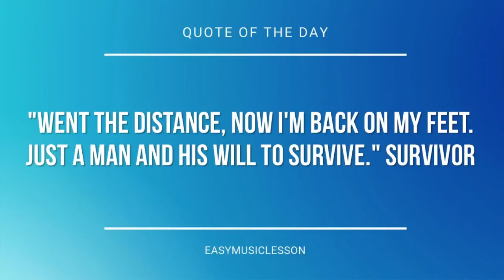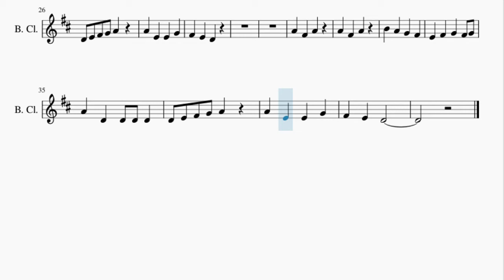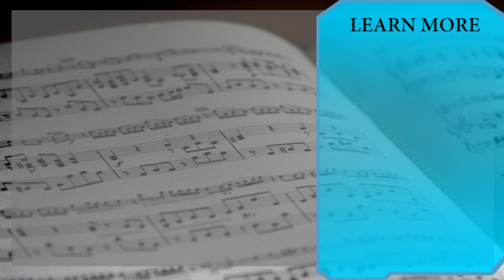Bass Clarinet Sheet Music: How to play This Old Man by Nursery Rhymes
Here is a sheet music/tab video on the song This Old Man by Nursery Rhymes on the bass clarinet. A bass clarinet sheet music arrangement which is transposed to notes that are easily played by bass clarinet, for the song This Old Man by Nursery Rhymes.

EasyMusicLesson teaches you to play the your favorite instrument, through well-arranged sheet music so that you too can learn how to play This Old Man by Nursery Rhymes on the bass clarinet as fast as you can. A bass clarinet sheet music with backing tracks to help your play the song better.

Chords of Bass Clarinet arrangement:
C Maj   F Maj   G Maj   C Maj   G Maj   C Maj   G Maj   C Maj
C Maj   F Maj   G Maj   C Maj

Melody notes of Bass Clarinet:
E4 F#4 G4 F#4 G4
A4 D4 D4 D4 D4
D4 E4 F#4 G4 A4
A4 E4 E4 G4